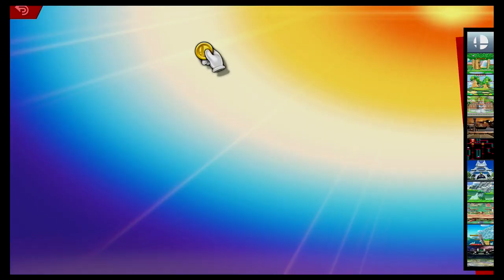Super Smash Bros Ultimate Amiibo Fights – 6pm Poll Lucina vs Luigi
Be sure to check out the community page to see the next poll of fighters. Which amiibo would you like to see battle it out next? Smash On!!! I wanted to apologize ahead of time if you do not see your requests right away. Unfortunately I'm still a couple of days behind, but I make sure I go through all the requests. Please understand that we go through all the requests in the order they were received, so please bare with me a little longer and enjoy this wonderful community that everyone has help me built :) Thank you for your time and patience